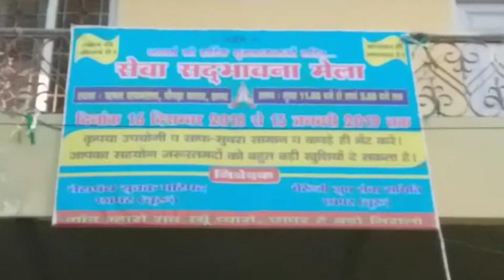सेवा सद्भावना मेला आज से शुरू छापर में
जिनके पास बेकार वस्तु हैं उनके लिए वह  बेकार है और दूसरों के लिए वह काम आ सकती है ऐसी चीजें आप यहां पर रख जाइए ताकि वह सामान किसी जरूरतमंद के काम आ सके